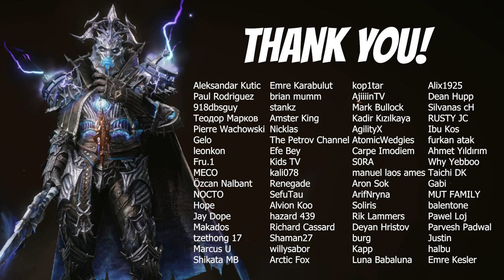WORST Mistakes You Can Make In Diablo Immortal